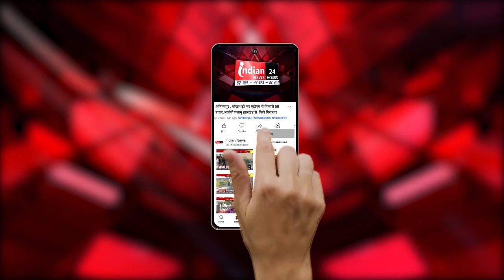Gaurella : कंपोजिट बिल्डिंग के विवाद का मंत्री ने किया खंडन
Our Links